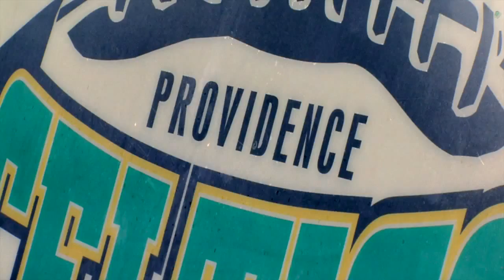WR Miles Boykin going the distance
The 6-4, 220 lb. Wide Receiver from Providence Catholic has been on recruit's radars since a freshman and now the state's top ranked player and Notre Dame commit is ready for the next level. Catch "Chicago Football Now" airing at 10:30a each and every Saturday on WCIU, the U!